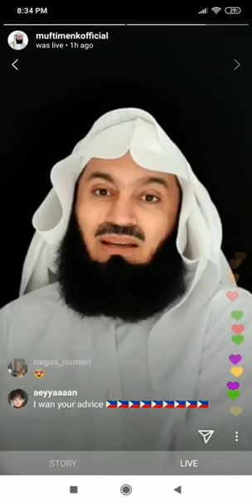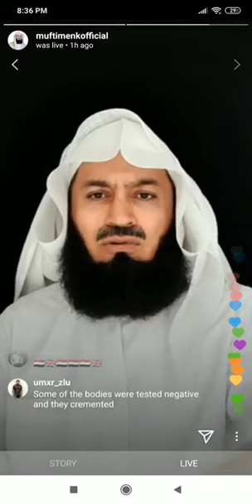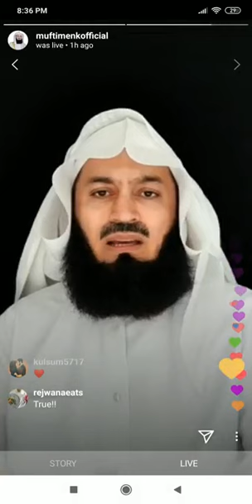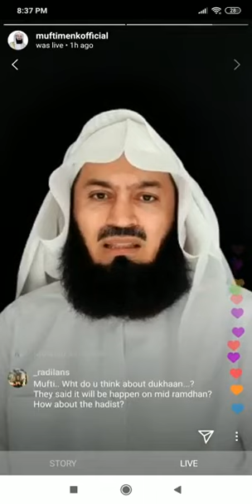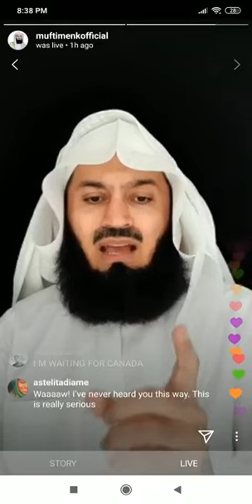Mufti Menk talks about cremation in Sri Lanka on his Instagram live